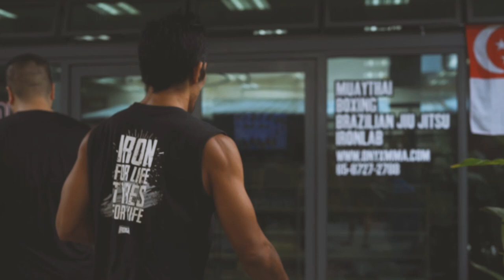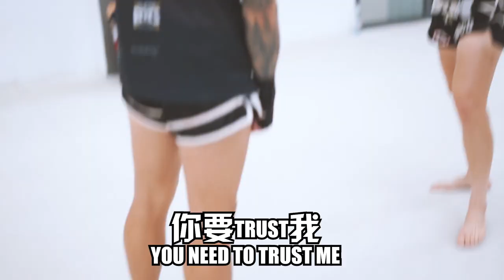Onyx Vlog #52 - Morning Sparring Pt.4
Someone calls for a doctor.